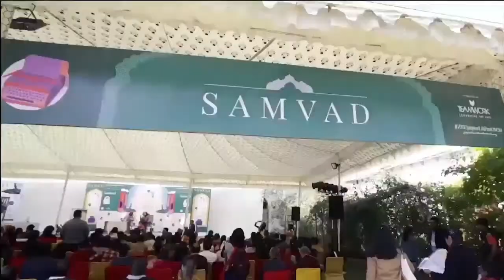Red Carpets and Other Banana Skins Rupert Everett in conversation with Sandip Roy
Throughout his life, the actor Rupert Everett has been surrounded by extraordinary people and witnessed extraordinary events. A
captivating raconteur, catch him on JLFBraveNewWorld as he shares
stories of love, fame, glamour, gossip and drama with writer and author Sandip Roy.